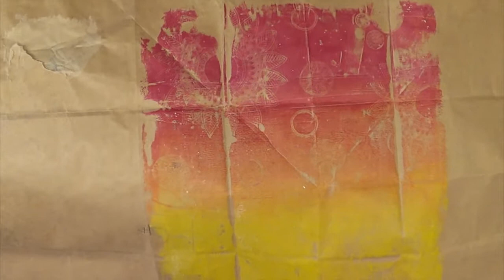BMMAC July 2018 - Linda Brun Studio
Handmade wrapping paper

Linda Brun recycle a heavy duty paperbag by decorating it and then use it for wrapping.
Featuring products from Carabelle studio designed by Birgit Koopsen